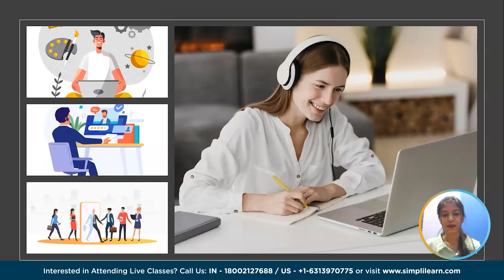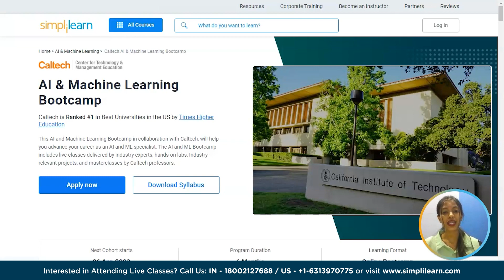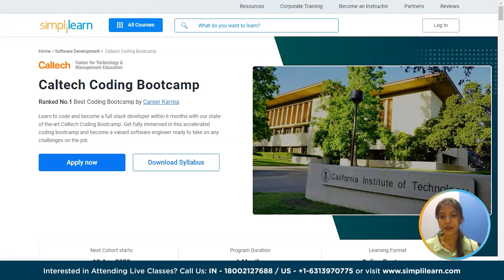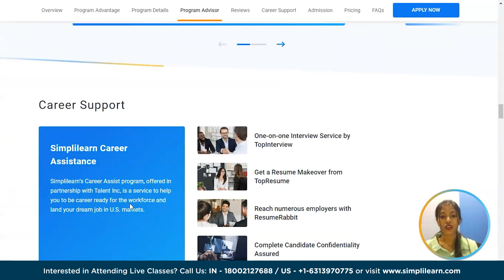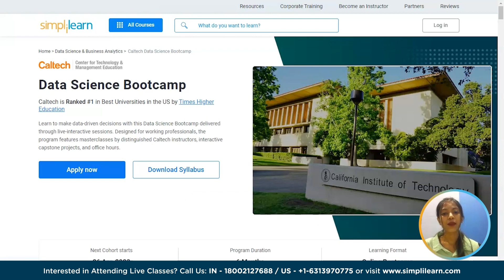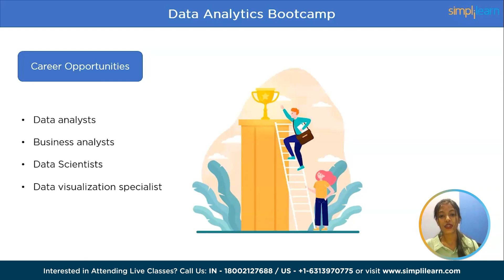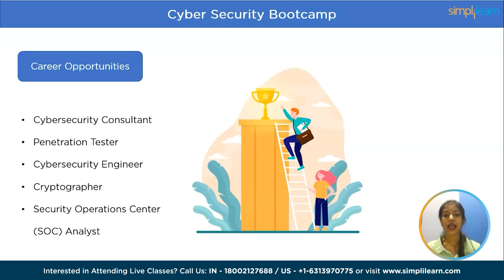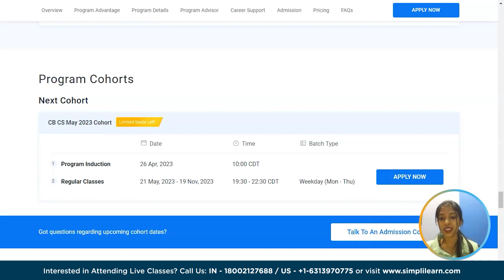🔥Top 5 Online Bootcamps 2026 | Best Online Bootcamps for Beginners | Simplilearn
🔥Professional Certificate in Data Science and Generative AI, delivered by Simplilearn in collaboration with Purdue University

In this Top 5 Online Bootcamps 2023by Simplilearn we will discuss the Best Online Bootcamps for Beginnersto assist them to advance their careers and landing jobs at reputable firms. From hands-on projects to expert instruction, these boot camps offer a comprehensive learning experience that can help you achieve your career goals in AL and machine learning, coding, data science, data analytics, and cyber security.

In this video, we will discuss the following Top 5 Online Bootcamps 2026.

✅ 00:01:17 AI & Machine Learning Bootcamp
✅ 00:04:04Coding Bootcamp
✅ 00:07:05 Data Science Bootcamp
✅ 00:09:40 Data Analytics Bootcamp
✅ 00:12:03 Cyber Security Bootcamp

Online boot camps have become increasingly popular for people to learn new skills, improve their career prospects and adapt to the changing job market. Some benefits of online boot camps include Flexibility, Affordability, Career-focused, Community, Hands-on Experience, and Personalized learning.

✅ Key Features
- Add the IBM Advantage to your Learning
- 25 Industry-relevant Projects and Integrated labs

✅ Tools Covered
- ChatGPT
- Flask
- Matplotlib
- django
- Python
- Numpy
- Pandas
- SciPy
- Keras
- OpenCV